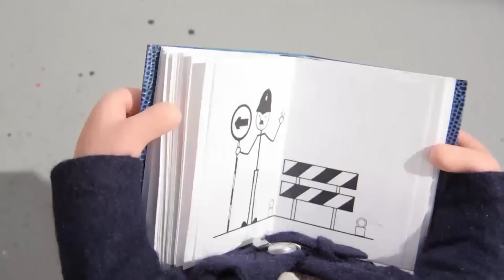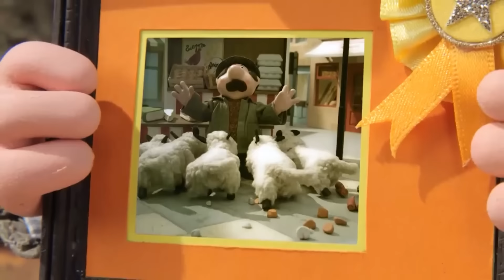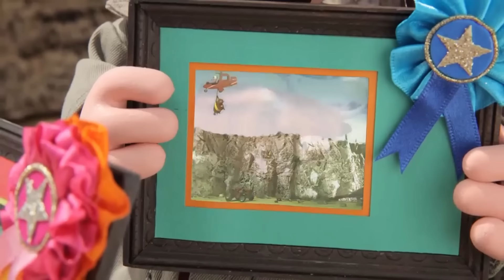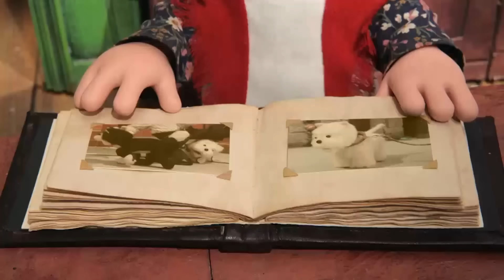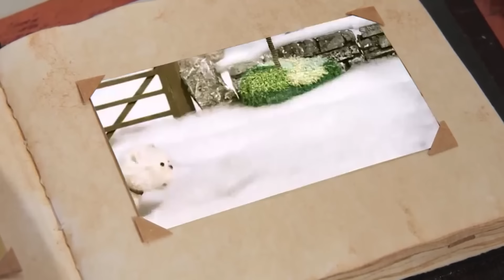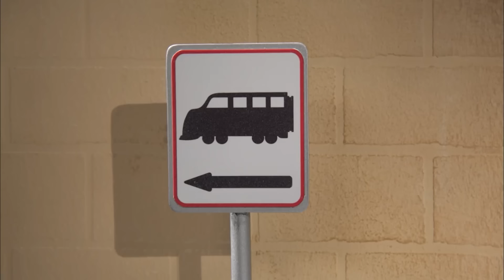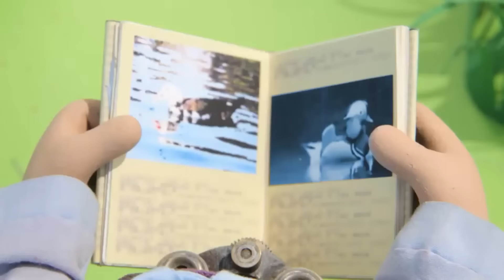The Amazing Greendale Website 💻 | 1 Hour of Postman Pat Full Episodes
Pat’s mission today is to collect donations towards the brand new Greendale Website. There’s lots and lots to do and all kinds of obstacles for Pat along the way.. it’s a long day for Pat – but he’s rewarded when the Website goes live and as a special present the children have prepared a special tribute to Pat.

00:00 Episode 1
14:40 Episode 2
29:20 Episode 3
44:00 Episode 4